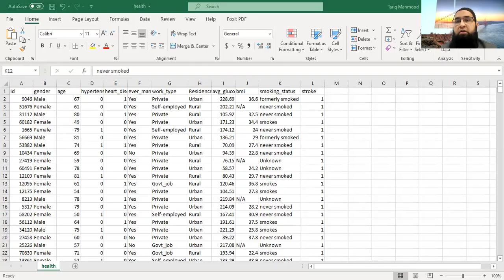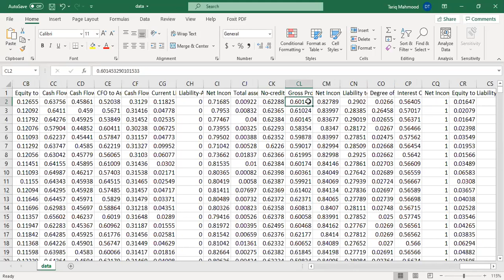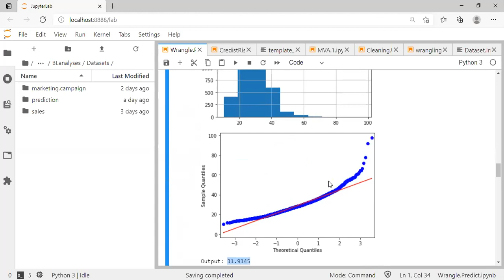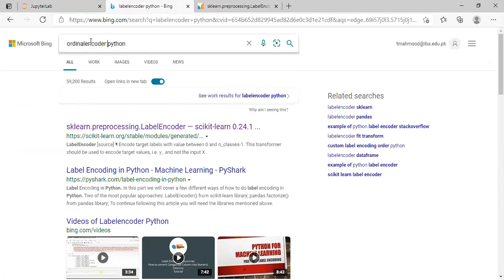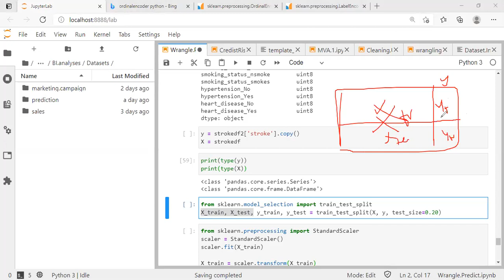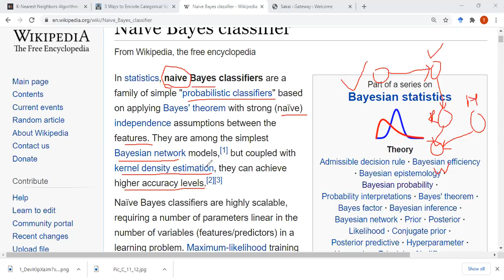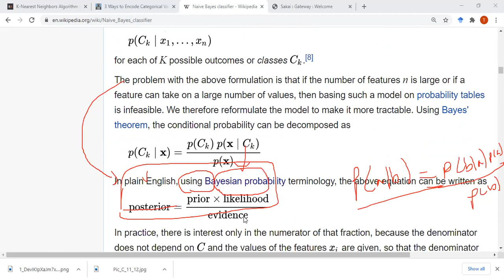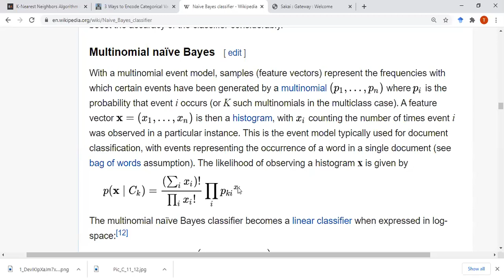Machine Learning Lecture 8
Wrangling Hands-on, Categorical Data Encoding, Gaussian Naïve Bayes